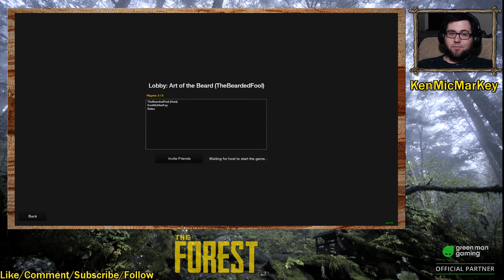The Forest #4 (V.40) LIVE with Friends! Land Boat, House Boat, Flying Boat?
TheBeardedFool, Balae, and TehTater join me on an epic quest to test the laws of physics.

If you like what you see, (and who wouldn't?) you know what to do!
I know you love playing games and getting discounts, so check out Green Man Gaming!